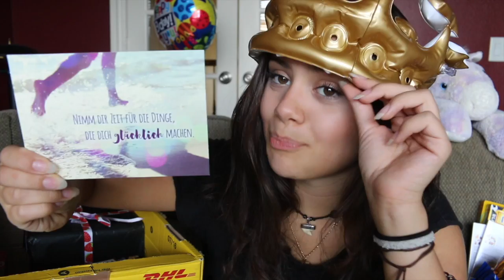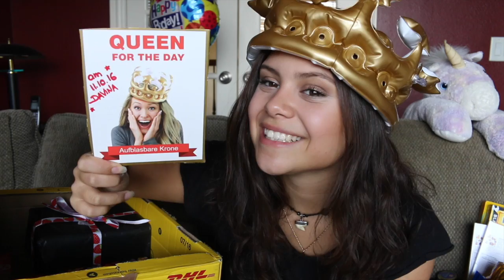RYE USA 2016/17 #8 | UNPACKING, 17. Geburtstag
Hallo Leute! Ich habe ein Geburtstagspaket aus Deutschland bekommen, da ich am 11. Oktober 17. geworden bin. YAY. Ich hoffe ihr habt Spaß beim angucken:)

Meine Organisation: Rotary International - Youth Exchange
Meine Kamera: Canon EOS 70D
Mein Schneideprogramm: Imovie